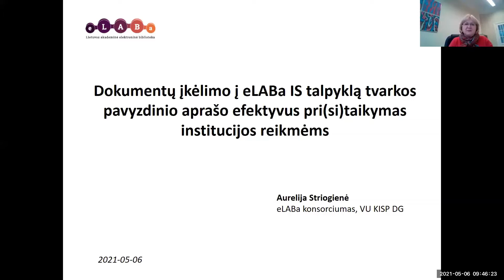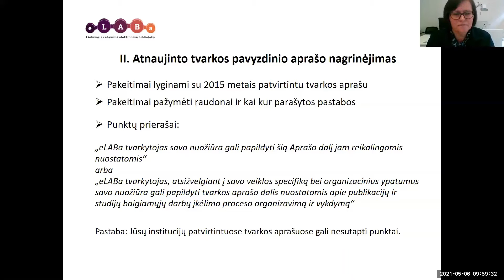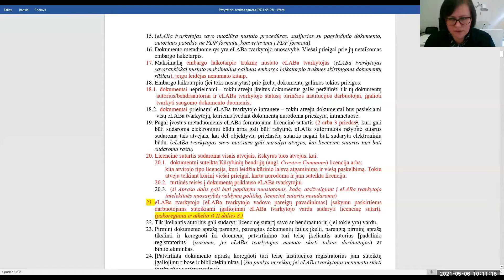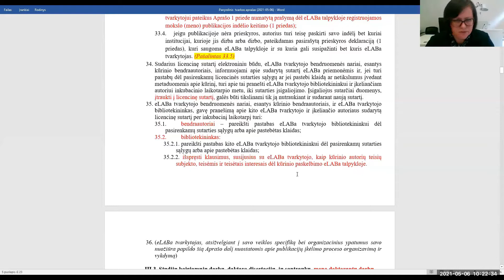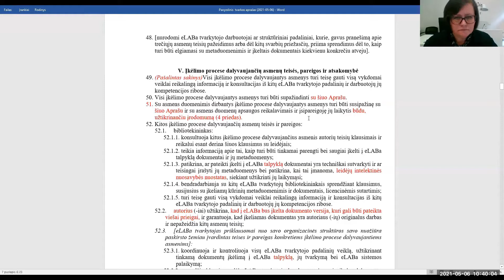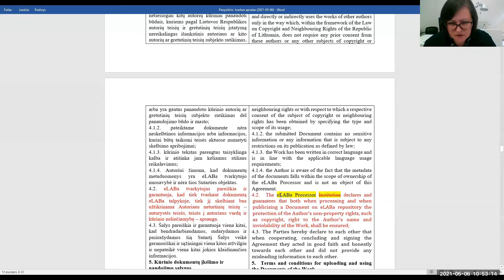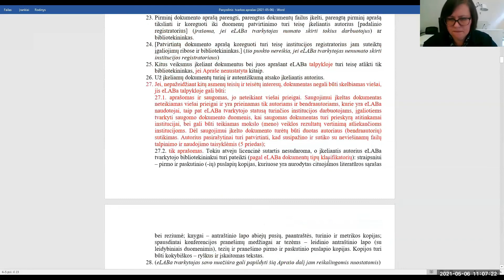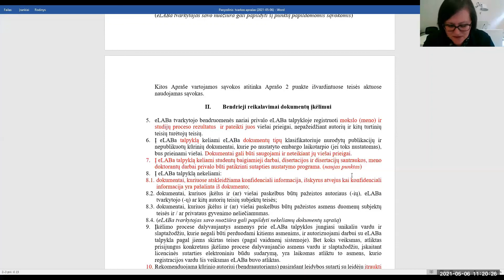Dokumentų įkėlimo į eLABa talpyklą tvarkos pavyzdinio aprašo pri(si)taikymas institucijos reikmėms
Internetinis seminaras „Dokumentų įkėlimo į eLABa talpyklą tvarkos pavyzdinio aprašo efektyvus pri(si)taikymas institucijos reikmėms“
Pranešėja: Aurelija Striogienė (eLABa konsorciumo Informacinių sistemų priežiūros darbo grupės narė, Vilniaus universitetas)
Data: 2021 m. gegužės 6 d.